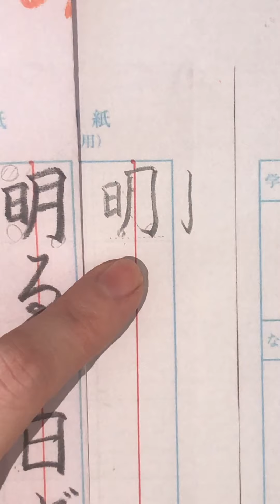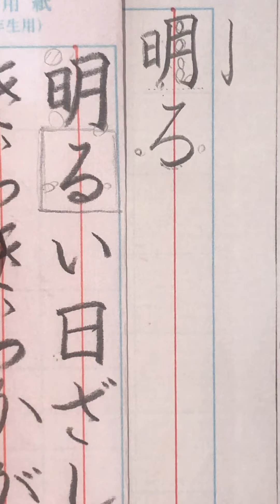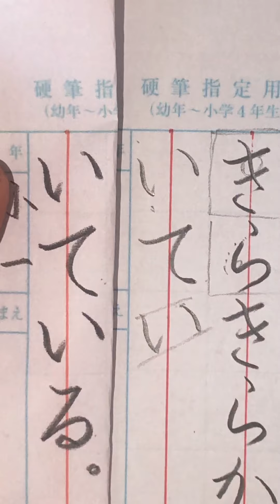【硬筆】2021.01 １、2年生課題「明るい日ざしが・・」